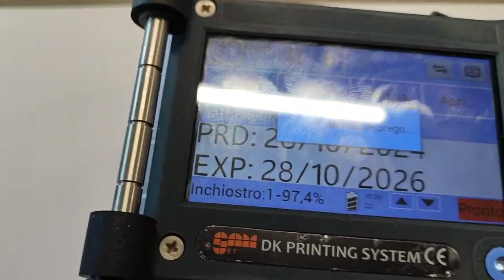Famjet Mini Mobile, print a message controlled by the PC software